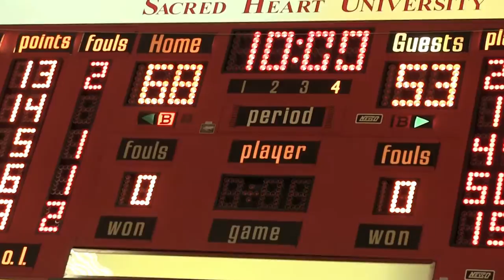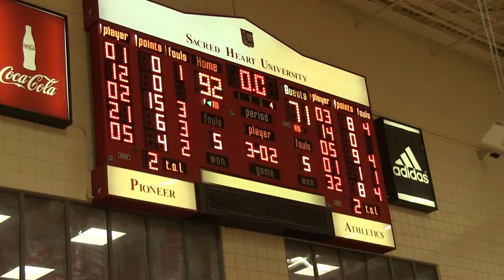Red Flash Women's Basketball vs Sacred Heart NEC Semi-Finals Highlights